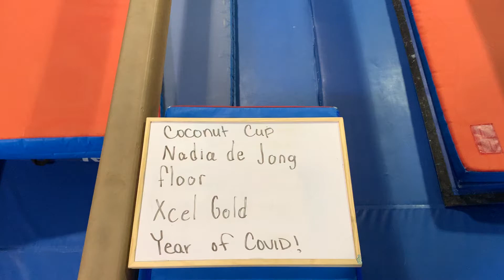Nadia de Jong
Coconut Cup
Floor
Xcel Gold
Year of COVID!